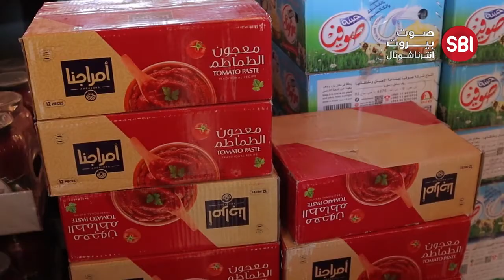رفع الدعم ضروري حفاظاً على اموال المودعين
مقابلة  د. مارديني على اذاعة صوت بيروت انترناشونال
٢٧ ايار ٢٠٢١